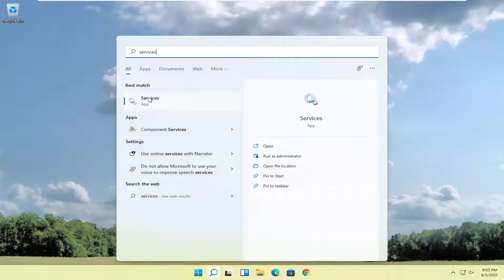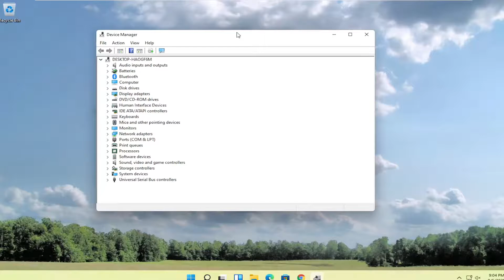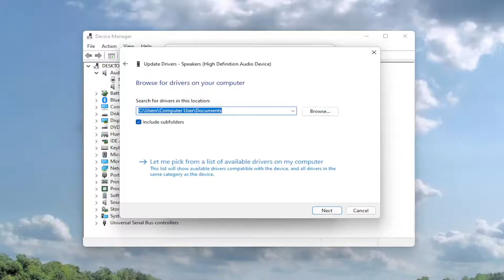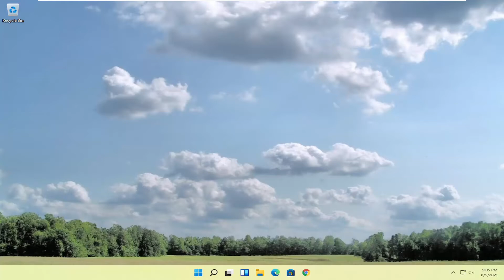HDMI No Sound in Windows 10 When Connect to TV - No HDMI Audio Device Detected FIX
This troubleshooting guide will help you fix HDMI No Sound in Windows 10 When Connect to TV - No HDMI Audio Device Detected.

You pull the plug, reconnect, reinstall drivers etc then this tutorial will help you resolve this issue! Maybe you habe one of these sound cards – liek AMD,  RealTek, NVIDIA, VIA?

Do you Hear audio coming through PC speakers, but your HDMI sound is not working on a TV connected while using Windows 10? Does your HDMI device appear in your audio playback devices in Device Manager?

Are you connected to multiple monitors? Is your laptop/desktop ps speakers and TV speakers enabled simultaneously?

Issues addressed in this tutorial:
hdmi no sound in tv

This tutorial will apply for computers, laptops, desktops, and tablets running the Windows 11/10 operating system (Home, Professional, Enterprise, Education) from all supported hardware manufactures, like Dell, HP, Acer, Asus, Toshiba, Lenovo, Samsung, and Huawei.